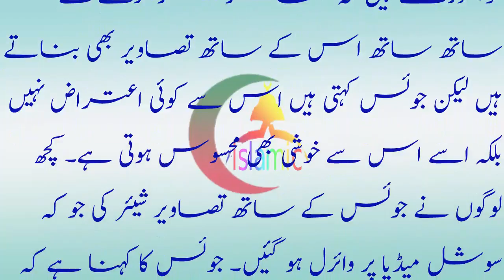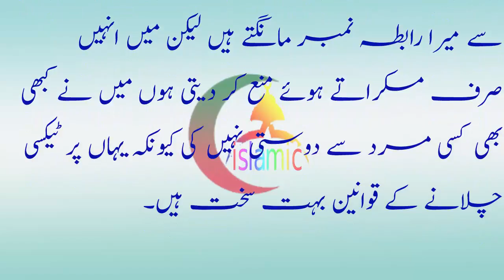دنیا کی سب سے خوبصورت ترین ٹیکسی ڈرائیور جس کی گاڑی Dunya ki sab sa Khubsoorat Taxi Driver